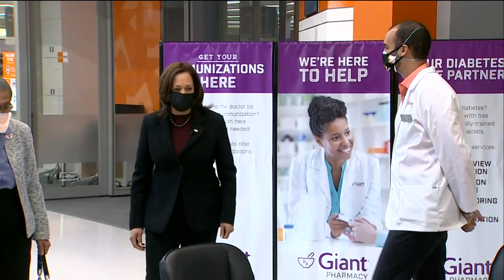VP Kamala Harris visits a pharmacy participating in Biden admin’s Federal Retail Pharmacy Program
Vice President Kamala Harris visits a Washington, DC pharmacy participating in the Biden administration’s Federal Retail Pharmacy Program.